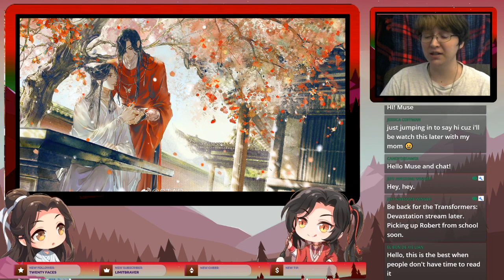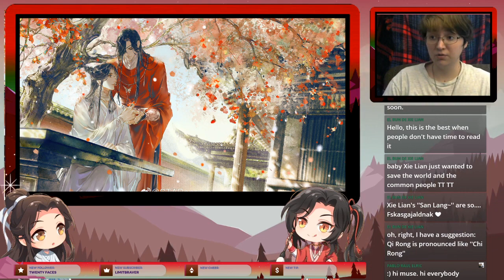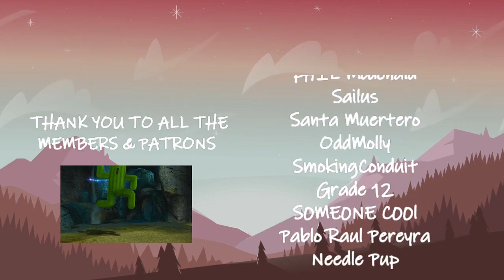Heaven Official's Blessing | Live Reading | Part 11 | Chapters 30 - 32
BOOK SUMMARY
Born the crown prince of a prosperous kingdom, Xie Lian was renowned for his beauty, strength, and purity. His years of dedication and noble deeds allowed him to ascend to godhood. But those who rise, can also fall…and fall he does, cast from the Heavens again and again and banished to the mortal realm.

Eight hundred years after his mortal life, Xie Lian has ascended to godhood for the third time. Now only a lowly scrap collector, he is dispatched to wander the earthly realm to take on tasks appointed by the heavens to pay back debts and maintain his divinity. Aided by old friends and foes alike, and graced with the company of a mysterious young man with whom he feels an instant connection, Xie Lian must confront the horrors of his past in order to dispel the curse of his present.